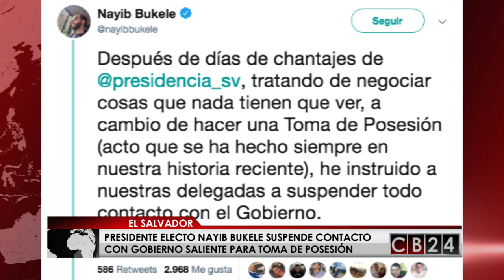Presidente Electo de El Salvador suspende contacto con gobierno saliente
El presidente electo de El Salvador, Nayib Bukele, anunció que a raíz de supuestos chantajes ha ordenado a sus delegados “suspender todo contacto” con el saliente gobierno para organizar el acto de su toma de posesión el próximo 1 de junio.

24 Horas conectados con la información